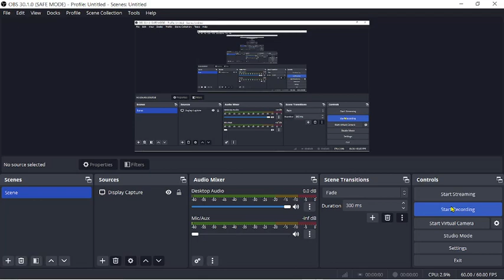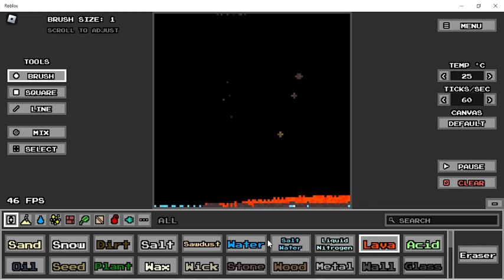birds are angre